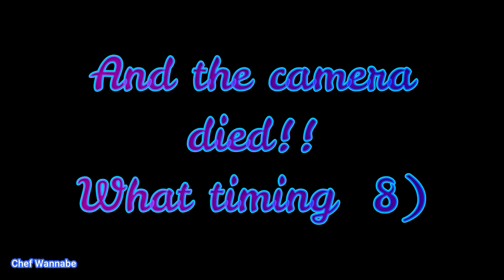Chef Wannabe attempts make up, wigs and contacts(with KD)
OH wow you guys, there were wigs and contact lenses and so much more. Neither of us really use make-up, mostly mascara and lip stuff, this was way different and oh such fun. Seriously, we used products from so many make-up companies and different countries. let's see, China, L'Oreal, Covergirl, Revlon, Quo, Maybelline, NYX, Elite, Essence, Joe Fresh... seriously, this is nuts and we had a great time.
I hope you enjoy the video, stick around for more She~Nanigans!